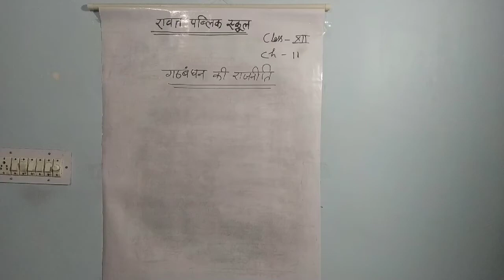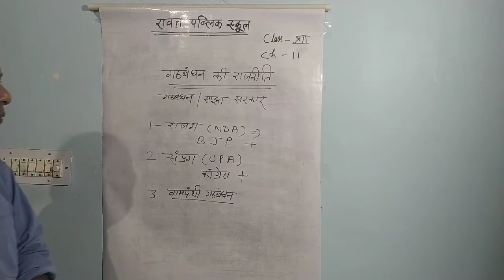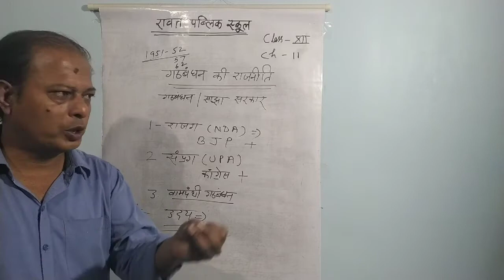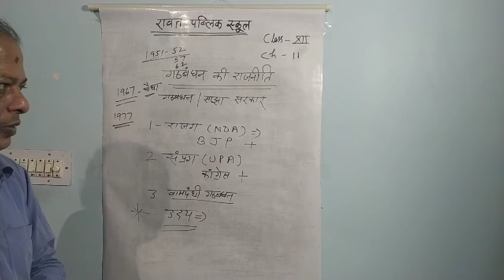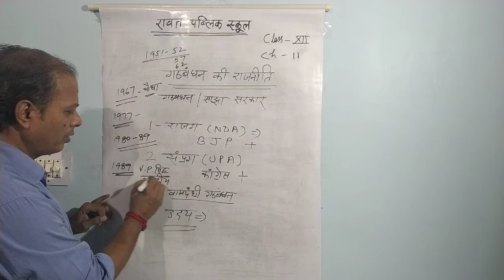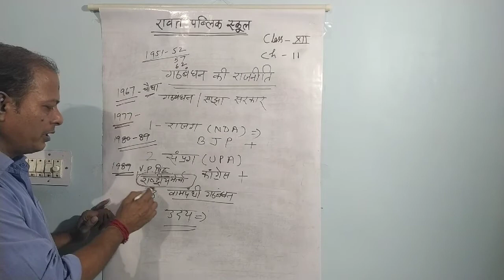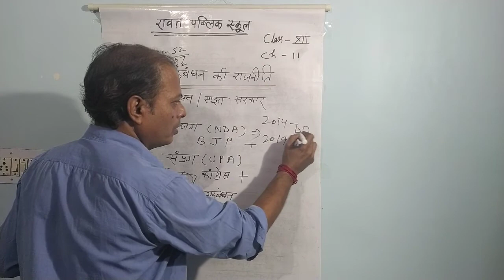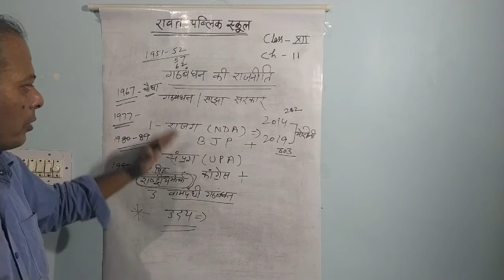Class Xll Political science Ch-11